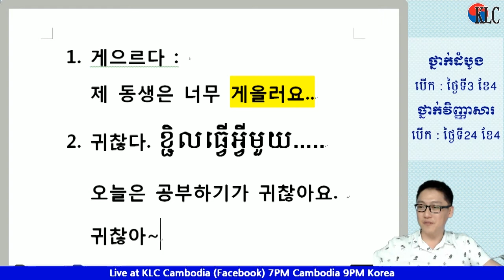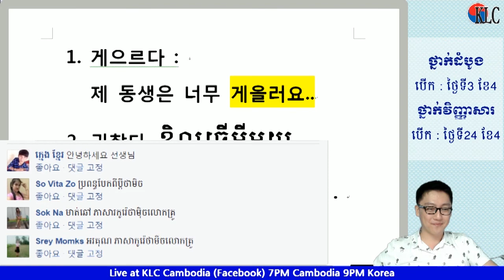[KLC LIVE] 게으르다